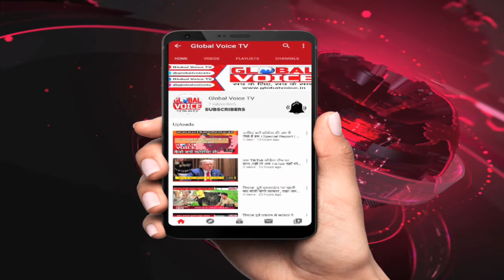Corona Virus : सबसे बड़ी रिसर्च ,कई वर्षो से मौजूद है वायरस || Top News Today | Global Voice TV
coronavirus || coronavirus research in hindi || coronavirus Update.

GLOBAL Voice TV ( ग्लोबल वॉइस टीवी चैनल )